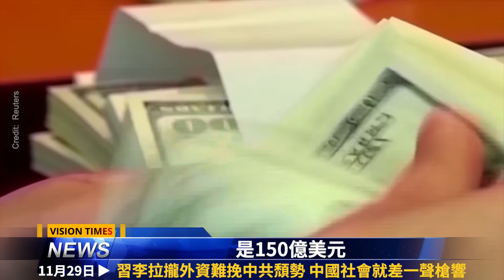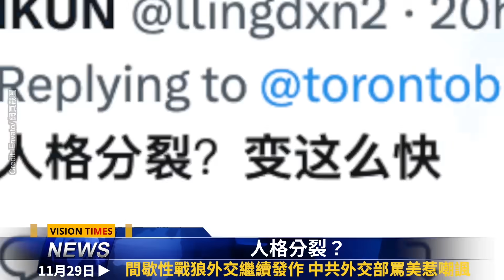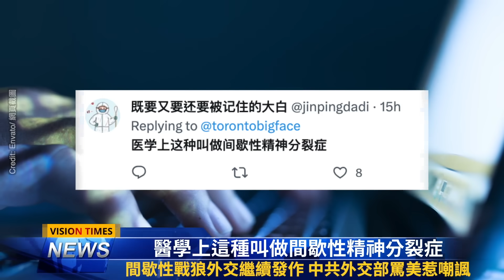頹勢難逆 習認慫求助；網傳視頻驚爆民心大變；3大危機齊來或引動盪；中共戰狼又被罵；人大代表免罪？六萬百姓反抗！國際新聞眼